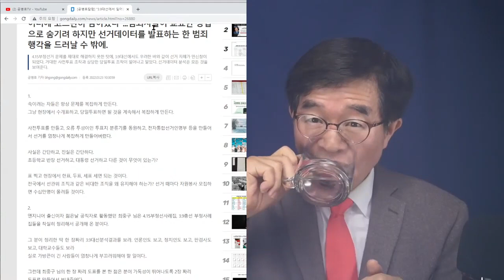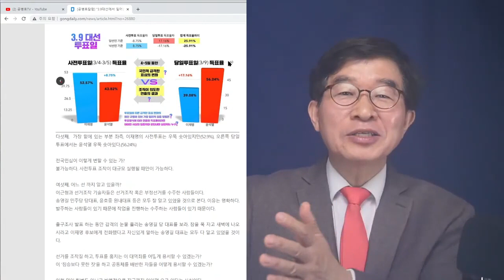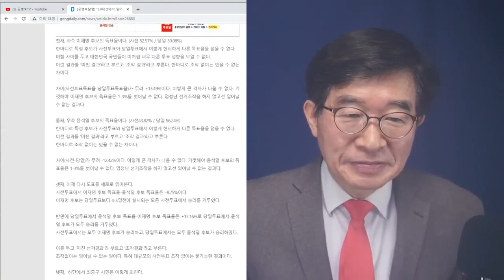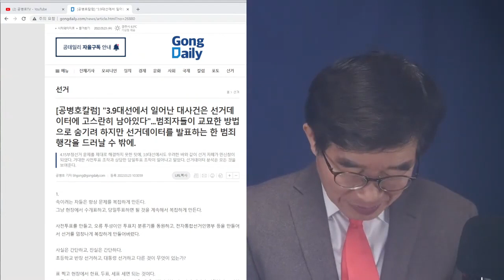조작 결과, 이렇다 / 이런 결과를 놓고 외면하는 사람들도 대단한 강심장 / 광고업계 종사자가 제공한 눈에 확 띄는 3.9대선 분석결과 / 딱 한 장만으로 전모가 [공병호TV]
- 출처: [9시-공병호] 문재인, '민주당 선거 통수권자' / 대한민국 '군 통수권자'는 아냐 / 5년 동안, 그가 한 일들을 보라 (03/23/2022) [공병호TV] //

Bitcoin : 3MTW849AkP2ftLeSK2teZHMmzLu7Z83s9U